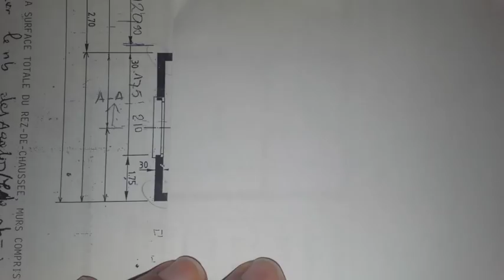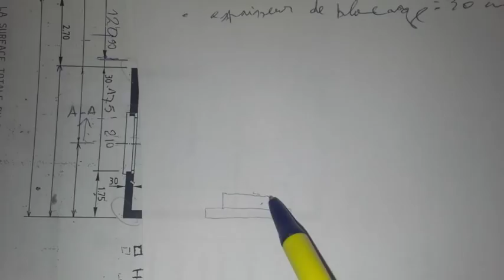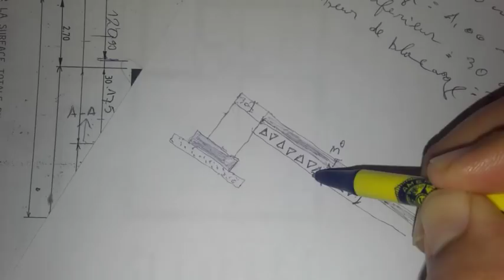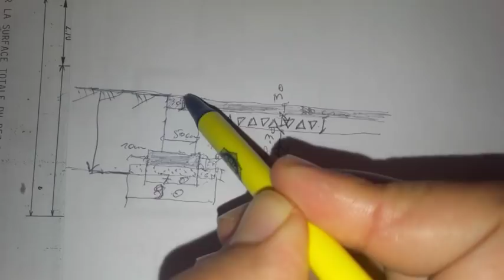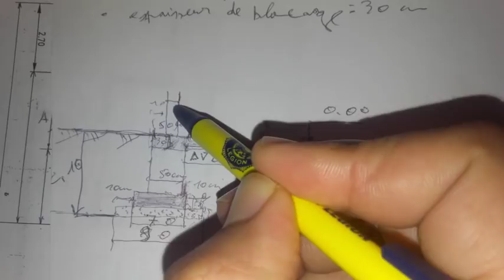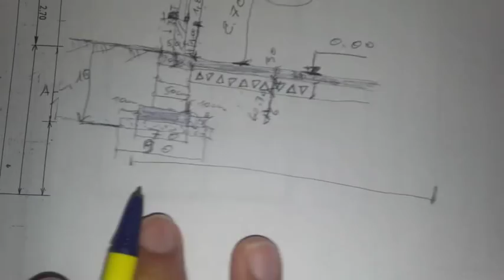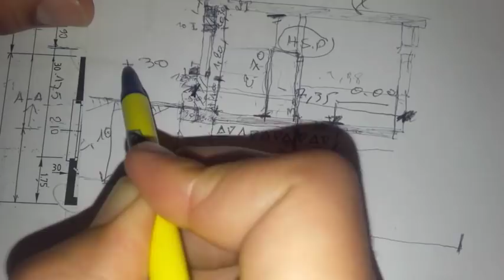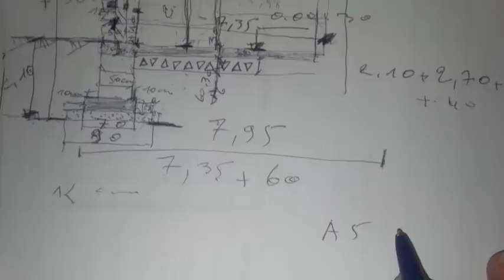Dessin d'une coupe verticale d’après les plans d'architectures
vedios sur les dessin du bâtiment